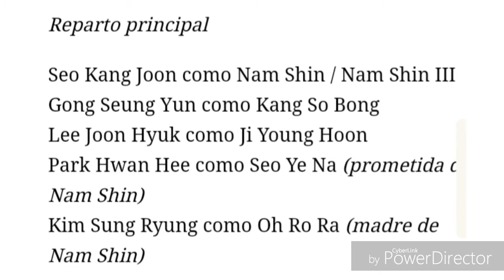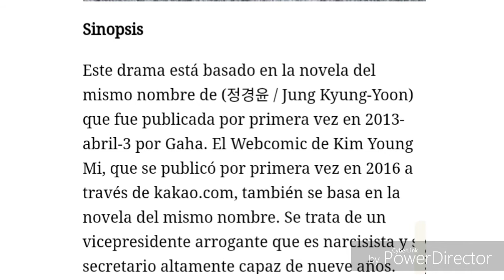ESTRENOS DE DORAMAS JUNIO 2018😁😀😊